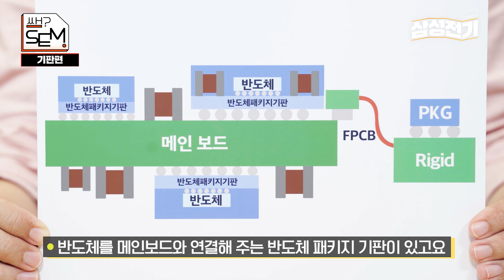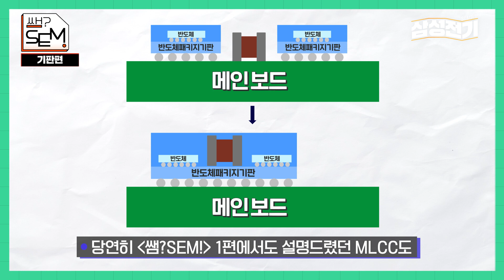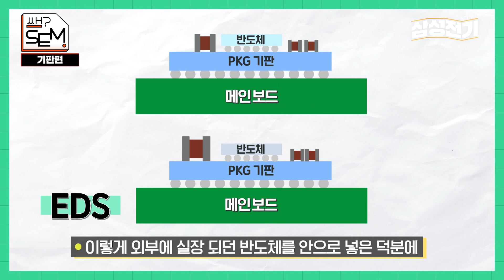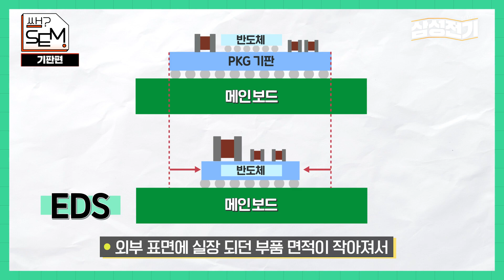[ENG SUB] 삼성전기 반도체 패키지기판 3편 I 기술트렌드 I SEMCO's Package Substrates Ep.3 | Technology Trends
소형화의 핵심은 바로 모듈화?
이젠 반도체도 MLCC 같은 수동부품도 기판 안에 넣는다.
SiP부터 반도체기판의 기술트렌드 차근차근 설명해요.

Is modularization the key to miniaturization?
Now, even semiconductors and passive components like MLCCs are integrated into the substrate.
Let’s walk through the latest substrate technology trends, starting with SiP.

삼성전기 공식 제품 소개 콘텐츠 쌤?SEM!
맨뒤 NG장면도 놓치지마세요.
This is Samsung Electro-Mechanics’ official product introduction content, SEM!
Don’t miss the bloopers at the end!

[00:32] 1,2편 요약! 복습!
[01:57] 기판 트렌드!
[02:34] 핵심은 바로 모듈화
[03:27] 기판 소형화의 두 가지 방법!
[04:12] 기술트렌드와 기판

[00:32] Recap of Episodes 1 & 2!
[01:57] Substrate Trends!
[02:34] The Key Is Modularization
[03:27] Two Ways to Downsize Substrates!
[04:12] Tech Trends and Substrates